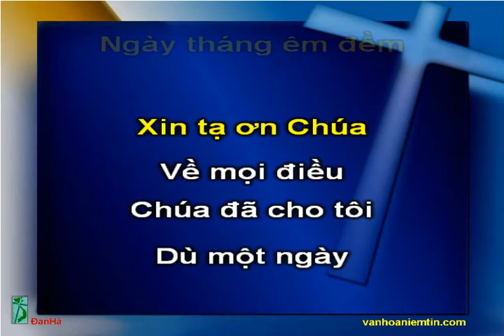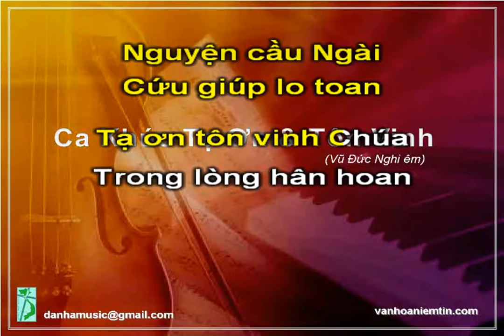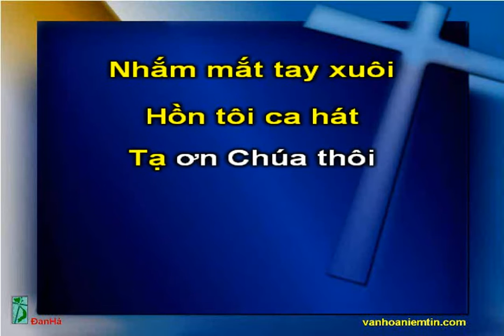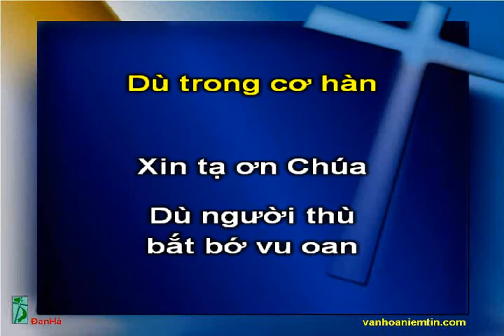Ca Khúc Tạ Ơn & Tôn Vinh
Kara Cảm tạ